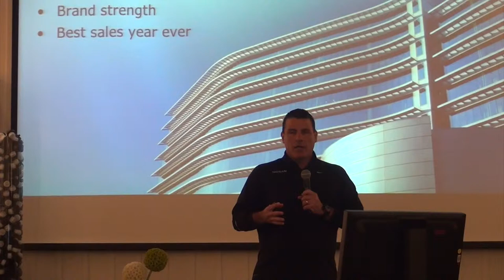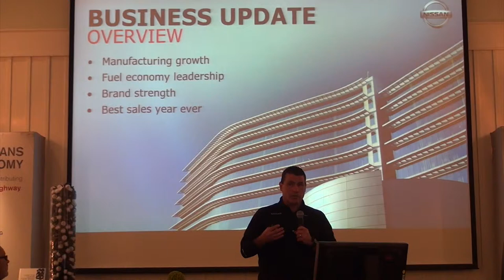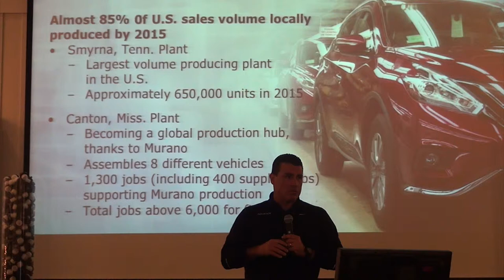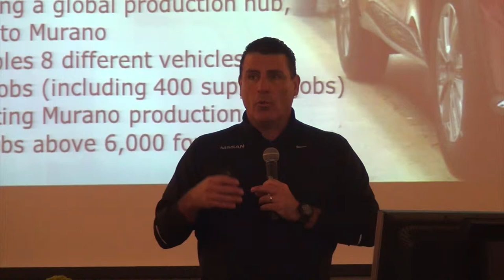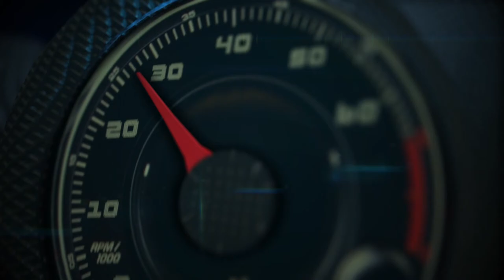Nissan Business Update by Fred Diaz, VP of Sales, Marketing and Operations